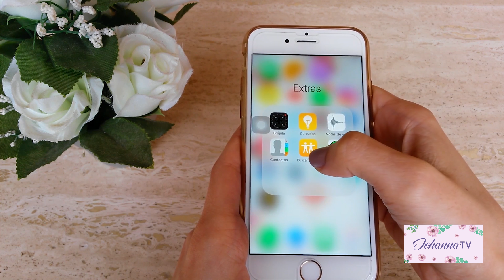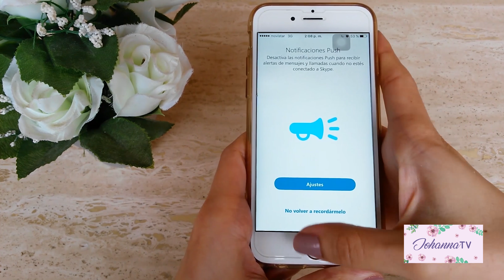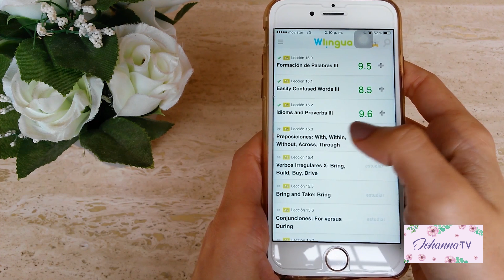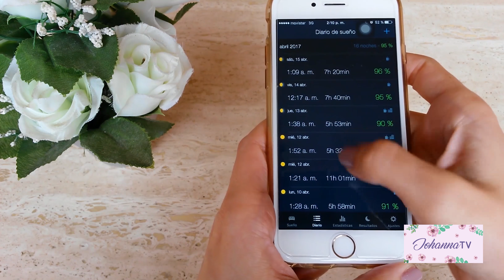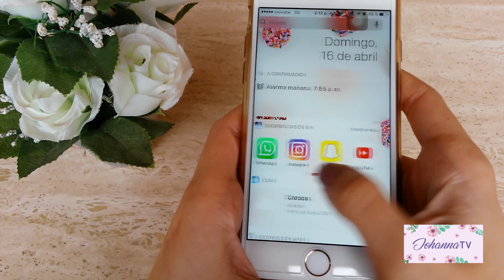Tag: ¿Qué hay en mi iphone?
Hola! hoy les traigo un tag que me habían pedido donde les muestro las aplicaciones que utilizó en mi celular 🙈